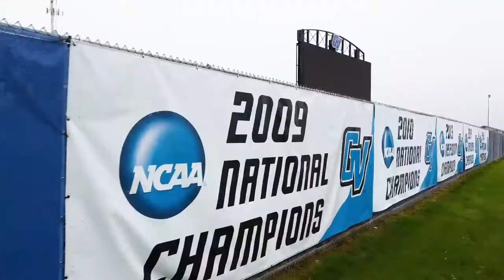Grand Valley State Athletics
Grand Valley State Athletics - Tradition of Excellence